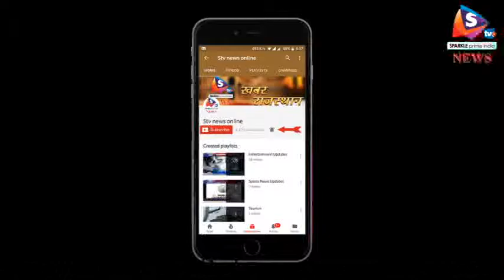झुंझुनू - राष्ट्रपति के सुरक्षा गार्ड ने डाली बैंक में डकैती, साथियों सहित चढ़ा पुलिस के हत्थे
झुंझुनू जिले के गुढ़ागौड़जी में बैंक में डकैती डालते पकड़े गए राष्ट्रपति के सुरक्षा गार्ड समेत 4 शातिरों से कई राज खुल सकते हैं। यह बदमाश एक किशोर की बहादुरी से पकड़े गए।
 राष्ट्रपति के सुरक्षा गार्ड संदीप सिंह शेखावत उर्फ नीटू राजपूत समेत 4 बदमाश बस स्टैंड के पास यूको बैंक में शनिवार रात दो बजे डाका डालने पहुंचे थे। चारों बैंक का शटर ऊंचा कर स्ट्रांग रूम तक पहुंच गए और तिजोरी को तोड़ने का प्रयास किया। पास ही में रहने वाले गजेंद्र सिंह ने बैंक के भीतर आवाज सुनी तो वह बाहर आया। बैंक का शटर ऊंचा उठा देखकर उसने पास ही स्थित थाने जाकर पुलिस को बताया। पुलिस तत्काल मौके पहुंची और चारों युवक पकड़े गए। बैंक में 2 करोड़ 68 लाख रुपए का कैश था। इसके बगल में ही पंजाब नेशनल बैंक भी है। जिसमें 2 करोड़ 50 लाख रुपए का कैश था। राष्ट्रपति का सुरक्षा गार्ड संदीप राजपूत किशोरपुरा का रहने वाला है। अन्य आरोपियों में विकास मीणा, संजय सिंह और गुड़ा निवासी शक्तिसिंह राजपूत शामिल हैं। आरोपियों से एक कार बरामद की गई है, जो संदीप सिंह की ही बताई जा रही है। सुरक्षा गार्ड संदीप छुट्‌टी पर अपने गांव किशोरपुरा आया हुआ था। इसी दौरान मौज मस्ती की खातिर रकम जुटाने के लिए उसने अपने साथियों के साथ वारदात का प्रयास किया।